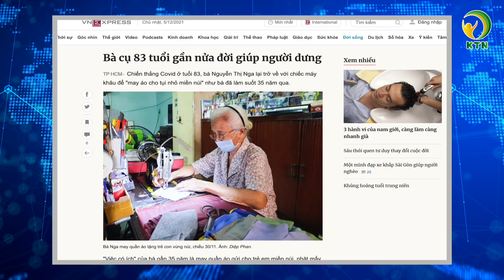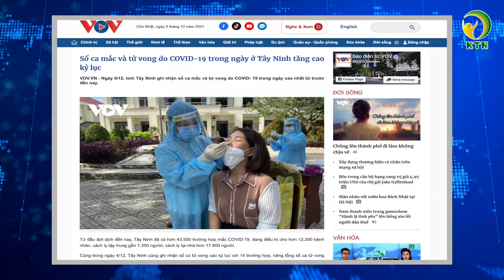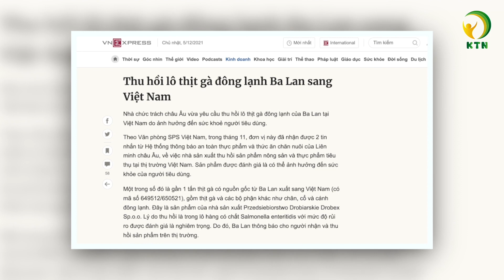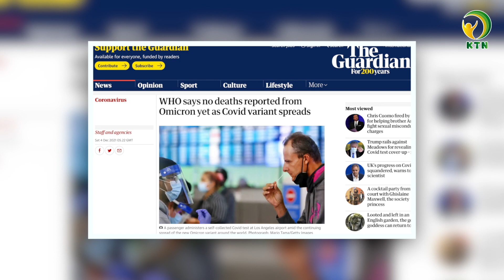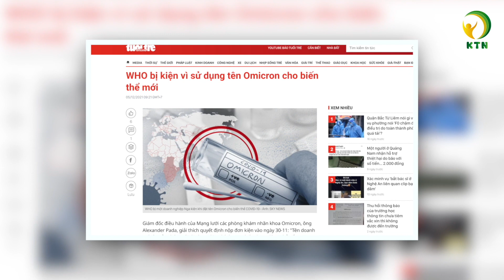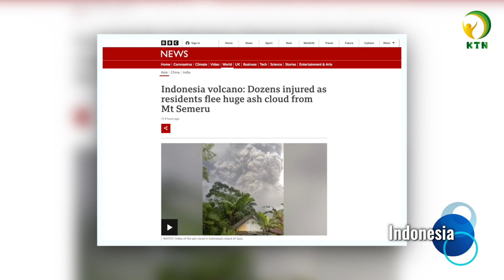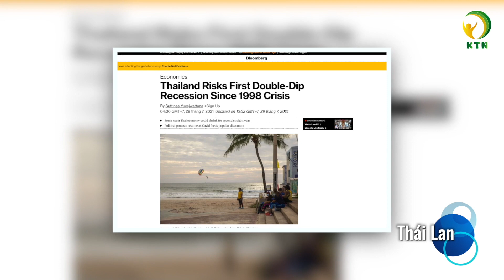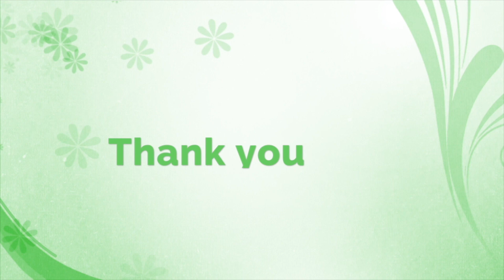Trưa 5/12: Việt Nam: Nhiều tỉnh ca nhiễm mới kỷ lục; Brazil: Hủy lễ mừng năm mới do lo ngại Omicron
Kính chào quý vị. Chúc quý vị buổi trưa cuối tuần vui vẻ và mạnh khoẻ. Mời quý vị theo dõi bản tin trưa 5/12:

- Nhiều tỉnh/thành ghi nhận số ca nhiễm mới kỷ lục
- 18 gia đình muốn được khám định kỳ miễn phí cho các bé bị tiêm nhầm vaccine Covid-19
- Việt Nam xuất khẩu thịt sang thị trường Trung Quốc nhiều nhất
- Châu Âu yêu cầu thu hồi lô thịt gà đông lạnh của Ba Lan xuất sang Việt Nam
- Động đất tại Kon Tum, Quảng Nam
- Bà cụ 83 tuổi dành 35 năm may áo cho người miền núi

- WHO: Chưa có ca tử vong từ biến chủng Omicron
- Brazil: Nhiều thành phố hủy lễ chào năm mới do lo ngại về Omicron
- WHO bị kiện vì tên gọi của biến chủng mới
- Indonesia: Núi lửa phun trào, hàng nghìn người dân bỏ chạy
- 100 thành phố ô nhiễm nhất thế giới đều ở châu Á